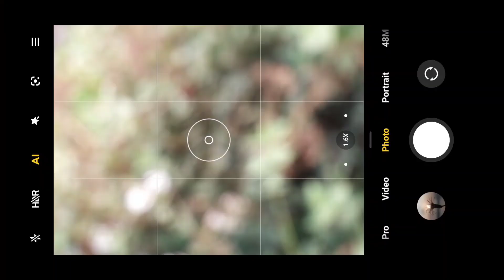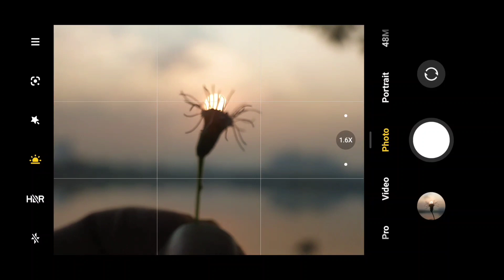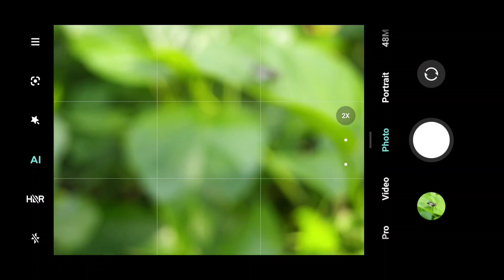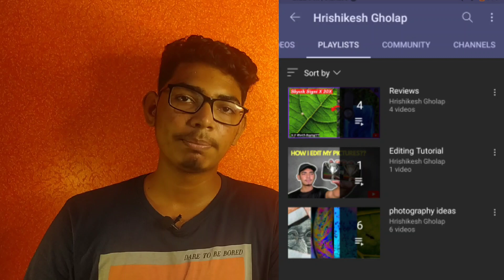Skyvik Signi 75mm Macro Lens(2021) | Full Review | ₹2999 | Awesome Results.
Welcome back to channel guys,in todays video i am doing a review of new skyvik signi 75 mm macro lens which comes at the price of rs2999..

Link to the Skyvik 75mm lens

check such more amazing pictures on my Instagram..

1)Mic I Use
2)Tripod I Use:

Stay Safe..